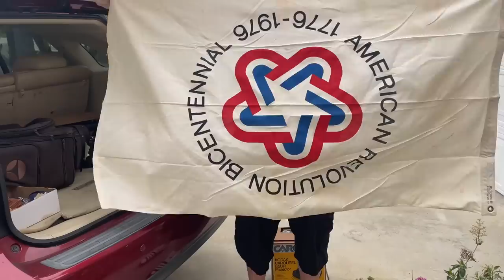Storage Wars Yard Sale Video Game JACKPOT Casey Nezhoda Scored Auction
Along with our Fellow Co-Stars : Brandi Passante , Darrell Sheets , Dave Hester , Dan and Laura Dotson, Ivy Cavin , Jarrod Schulz , Ken Crossley and of course Barry Weiss!